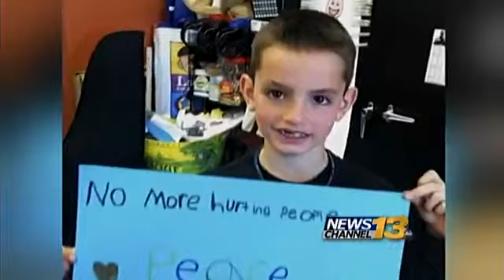Boston bombing: Remembering the victims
It's been a year of grief and recovery for Boston.  Tonight, the focus is on remembering the victims and the resolve to run again.